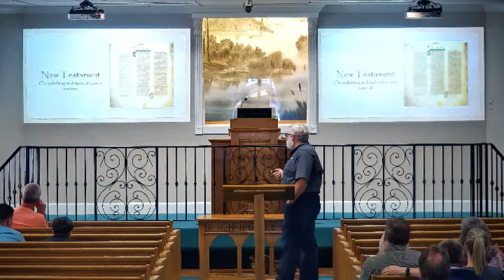McEwen Church of Christ Wednesday Night Worship 8/3/22